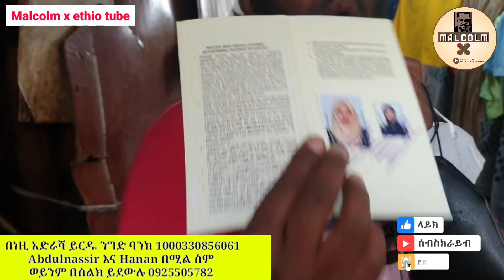በጣም ያስለቅሳል ቤተሰቦችን ከጅብ መንጋ እናድናቸው || የሚበላ የሚቀመስ የላቸውም ወንዝ ዳር ይገኛሉ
Abdulnassir  እና Hanan በሚል ስም የተከፈተ አካውንት ነው

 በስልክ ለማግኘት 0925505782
ወይንም ወንድም ፉአድን ለማገኘት